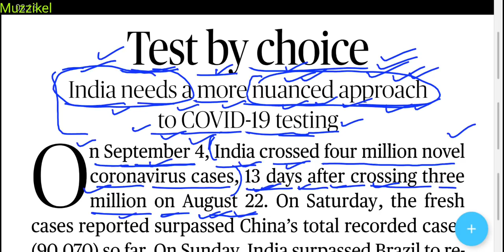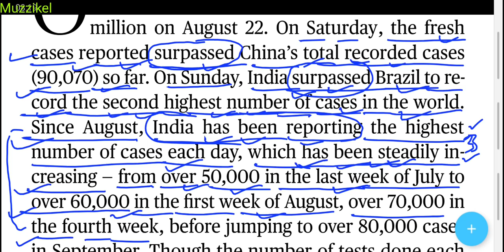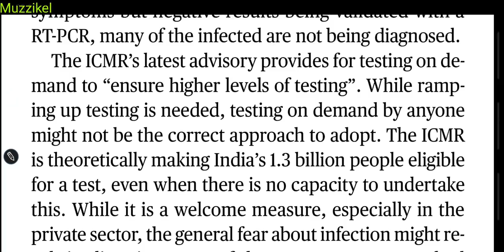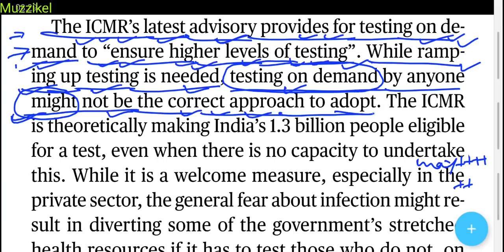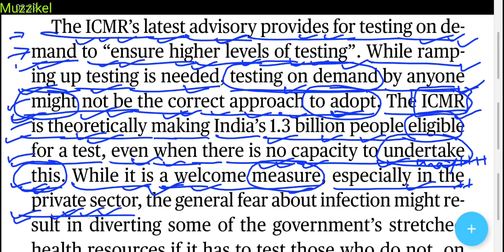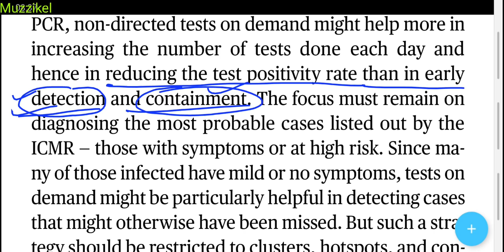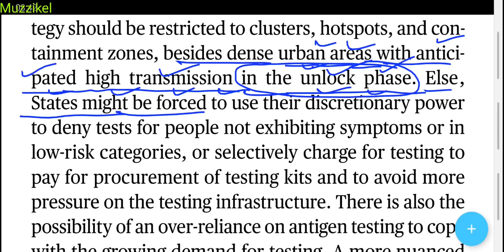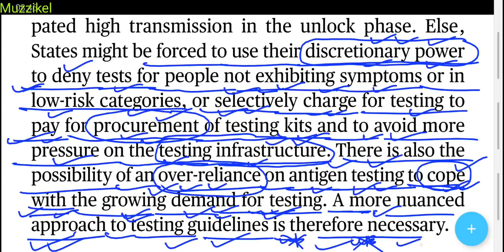The Hindu Editorial Today | The Hindu Newspaper Today | 8 September 2020 | Test by choice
September 2020